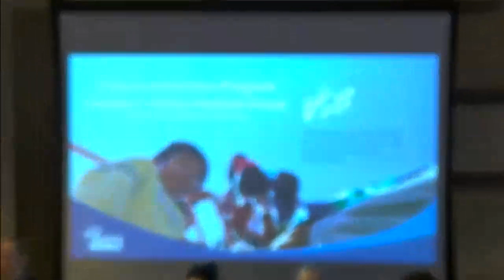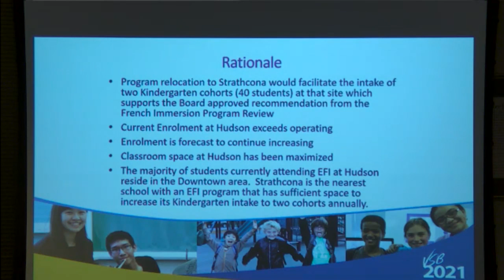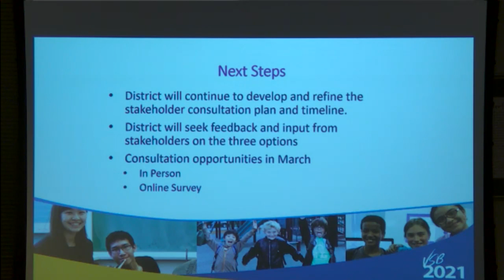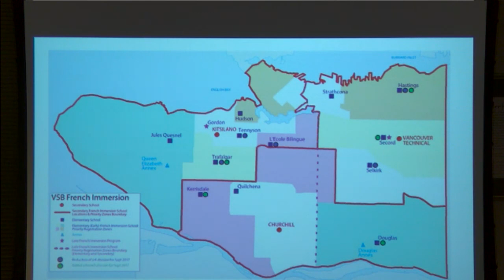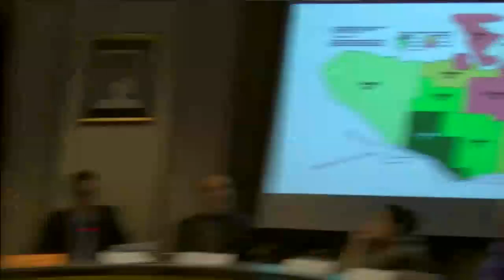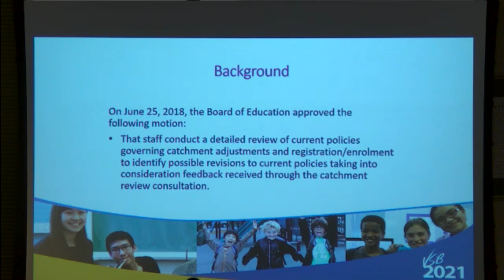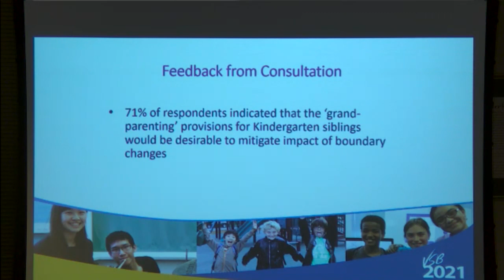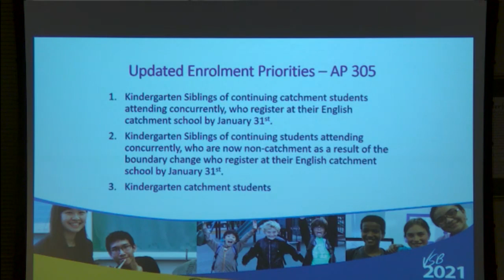Vancouver School District - Facilities Planning Committee Meeting January 23, 2019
Facilities Planning Committee Meeting January 23, 2019